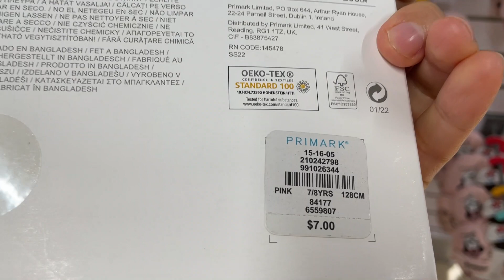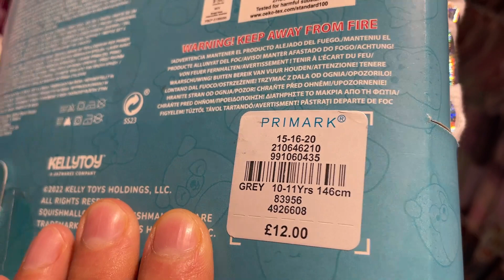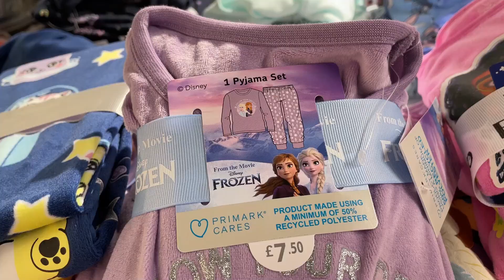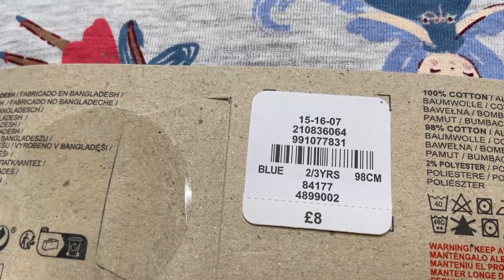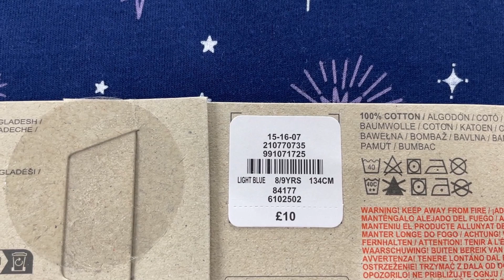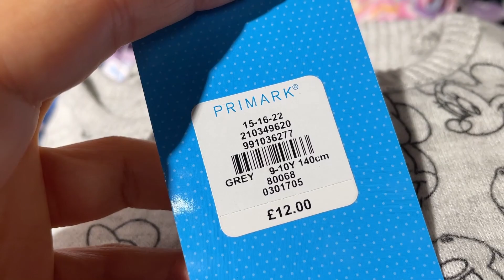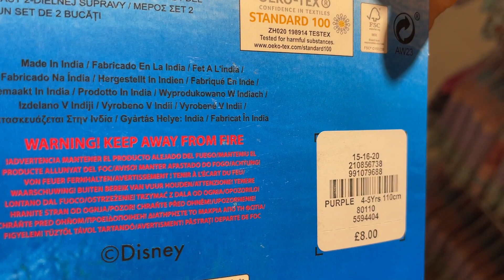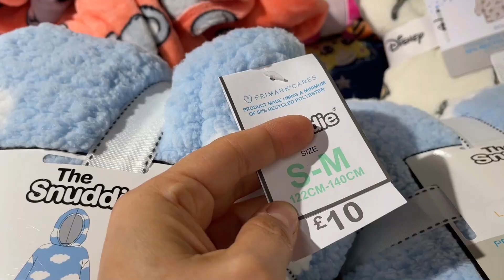PRIMARK GIRLS PYJAMA NEW COLLECTION - August, 2023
Girl Pyjamas in Primark